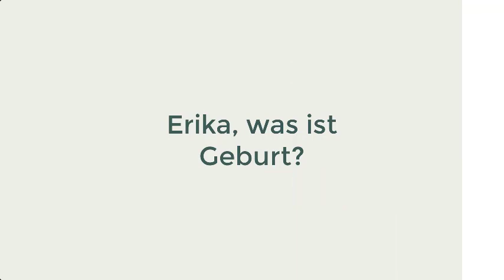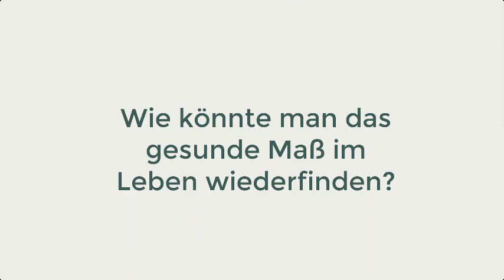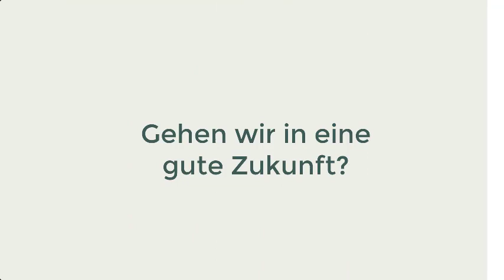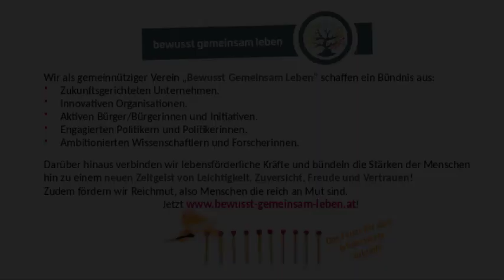Erika Pichler Hebamme – Geburt und Tod - Beides sind Übergänge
Erika Pichler über die Geburt, warum Stille wichtig ist, Fernsehen und Kinder und was es mit den Waldkindergärten auf sich hat.

Inhaltsverzeichnis:
0:07 – Erika über die Geburt - das grösste Wunder das es gibt auf der Welt!
0:16 – Gibt es so etwas wie eine gute Geburt?
3:11 – Wie kann man das gesunde Maß im Leben wiederfinden?
5:35 - Ist Stille wichtig?
6:56 - Was und wo sollten Kinder spielen?
8:07 - Fernsehen und Kinder?
8:56 - Was hältst du von Waldkindergärten?
9:24 - Was ist der Tod für dich und wie gehst du damit um?

Das Fundament der Organisation wird durch den in Salzburger Land beheimateten gemeinnützigen Verein „Bewusst Gemeinsam Leben“ gebildet.

Wir sind ein im Aufbau befindliches Team aus unterschiedlichen Kompetenzfeldern. Durch innovative Methoden, Ideen und Konzepte, gestalten, begleiten und unterstützen wir den Weg in eine zukunftstaugliche Welt, mit dem Menschen im Mittelpunkt.Dabei begleiten wir:

• Zukunftsgerichtete Unternehmen
• Innovative Organisationen
• Aktive Bürger/Bürgerinnen und Initiativen
• Engagierte Politiker und Politikerinnen
• Ambitionierte Wissenschafter und Forscherinnen

Dabei sind wir:
Zündler um ein gemeinsames Feuer zu entfachen
Entdecker und Verbreiter von Schätzen
Verbinder und Bündler von Kräften

Was tun wir?
Wir von „Bewusst Gemeinsam Leben“ agieren als Möglichmacher. Einerseits sprühen wir Funken, um das Feuer für das Leben in den Menschen zu entzünden. Andererseits finden und integrieren wir innovative und nachhal- tige Schätze auf unserer Entdeckungsreise quer durchs Land.

Wir behalten diese Schätze nicht, sondern machen sie noch wertvoller, indem wir sie verbreiten und in „le- benswerten Gemeinden“ sichtbar machen. Darüber hinaus bündeln wir die positiven Kräfte der Initiativen zu einem gemeinsamen Engagement. Das steht im neuen Zeitgeist von Leichtigkeit, Freude und Vertrauen!